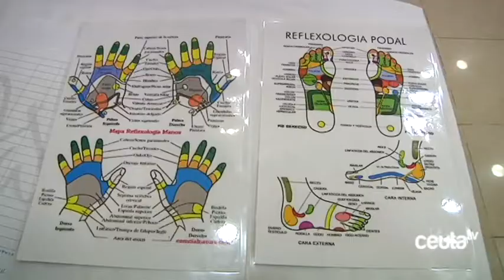Talleres en el Hotel Ulises y clases en las playas por las II Jornadas de Yoga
La Fundación Premio Convivencia y la comunidad Hindú han promovido las segundas jornadas por el Día Mundial del Yoga. Entre su programa de actividades han ofrecido clases gratuitas en las playas del Chorrillo y la Rivera, además de una ruptura del ayuno junto a la Asociación Al idrissis en esta última. El Hotel Ulises ha acogido en sus salones una serie de talleres de disciplinas relacionadas